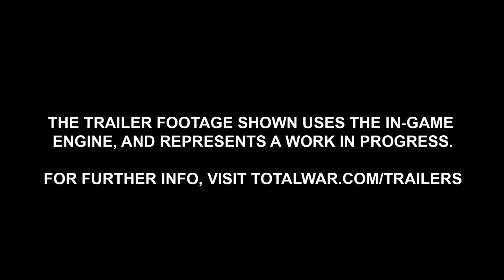13 Total War ATTILA Age of Charlemagne Official Trailer